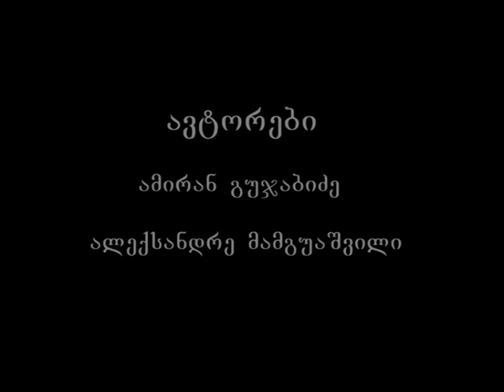კათოლიკოს-პატრიარქი ილია II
უწმიდესი და უნეტარესი, სრულიად საქართველოს კათოლიკოს-პატრიარქი, მთავარეპისკოპოსი მცხეთა-თბილისისა და მიტროპოლიტი ბიჭვინთისა და ცხუმ-აფხაზეთისა ილია II